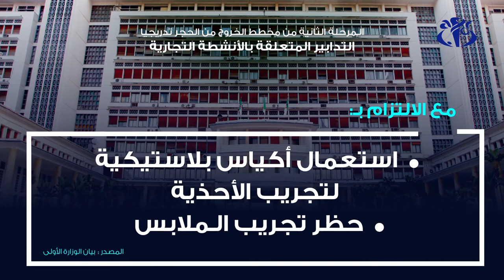الوزارة الأولى: استئناف الأنشطة التجارية والخدماتية في كل الولايات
الجزائر (وأج) - قررت الحكومة استئناف مجموعة من الأنشطة التجارية والخدماتية في كل الولايات، وهذا ضمن مخطط المرحلة الثانية للخروج من الحجر بصفة تدريجية.